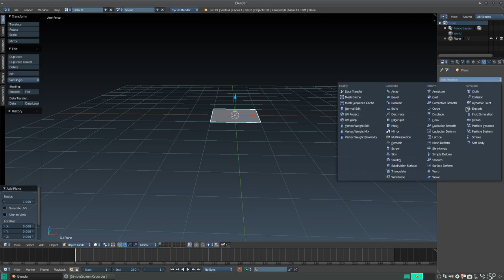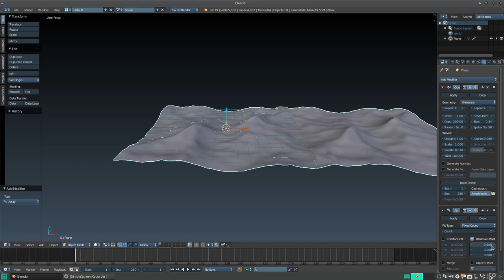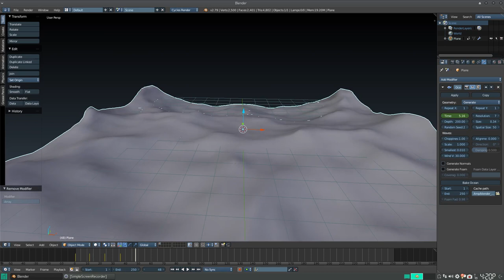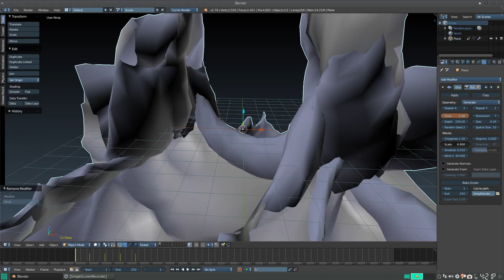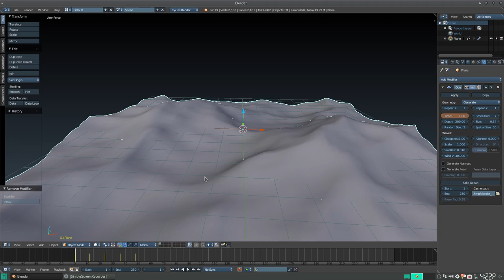Bleder Quicktip: El modificador Océano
En este vídeo aprendemos a utilizar el modificador de Océano.